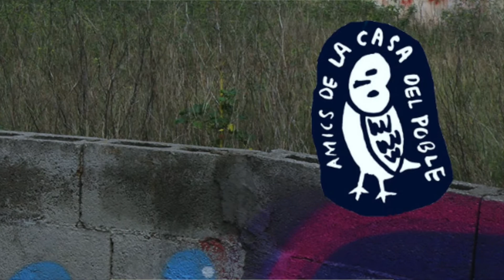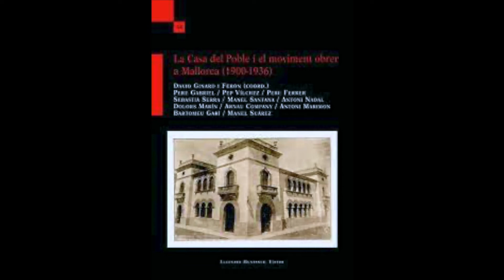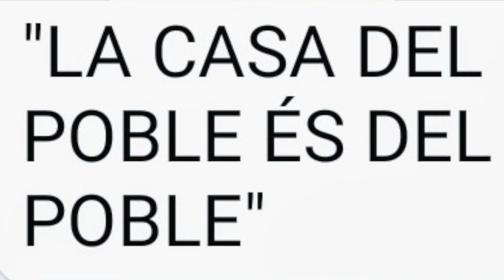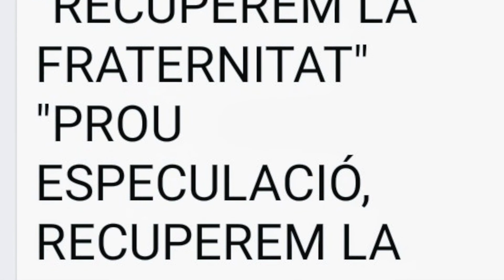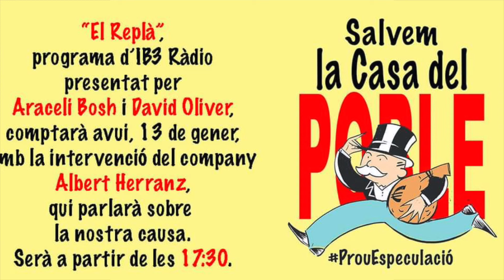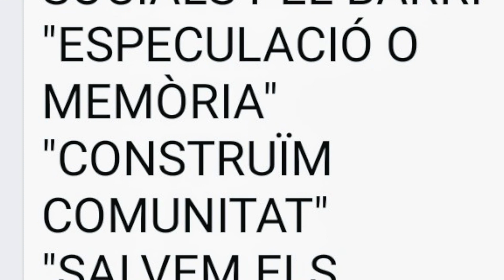El dia de sant Sebastià, salvem la Casa del Poble, a Palma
La plataforma d'Amics de la Casa del Poble organitza a Palma una jornada festiva al carrer (Reina Maria Cristina, cantonada Manuel Sanchis Guarner) des de les 11 del matí fins passades les 5 del capvespre amb un programa ben sucós que s'explica en aquest vídeo